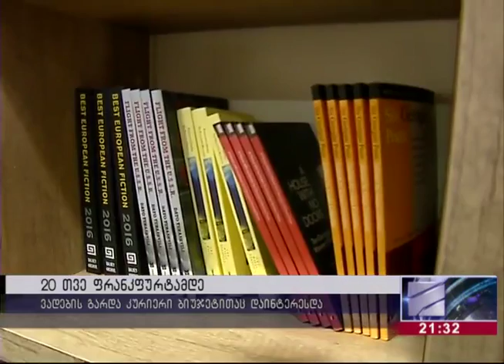ფრანკფურტის წიგნის ბაზრობის მოსამზადებელი პერიოდის შეფერხება